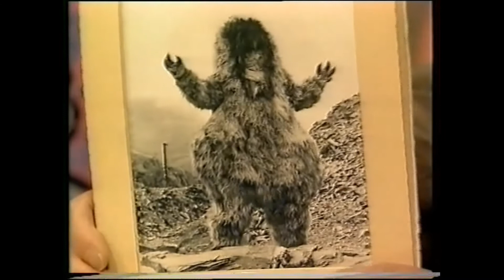31Who: Interview with Doctor Who writer, Mervyn Haisman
Galaxy Channel's Doctor Who Weekend September 1990